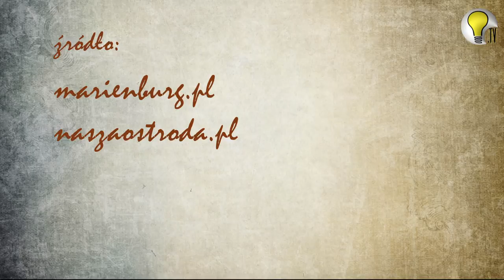LABORATORIUM HISTORII: OSTRÓDZKA GMINA ŻYDOWSKA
Startujemy z nowym cyklem materiałów o historii regionu a Adrian Godlewski z Naszaostroda.pl debiutuje w nowej roli :)
Dziś z okazji akcji Łączy nas pamięć i rocznicy Powstania w Gettcie Warszawskim przygotowaliśmy krótki materiał o gminie żydowskiej w Ostródzie.
Dajcie nam znać jak Wam się nasz nowy pomysł podoba.